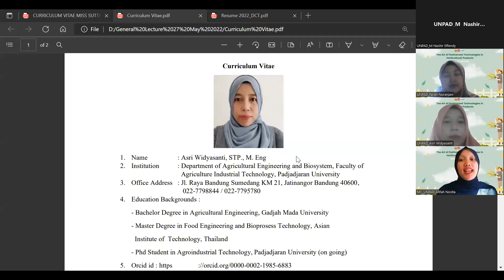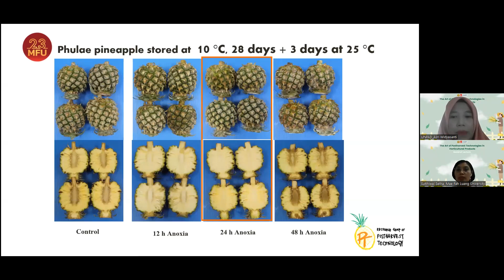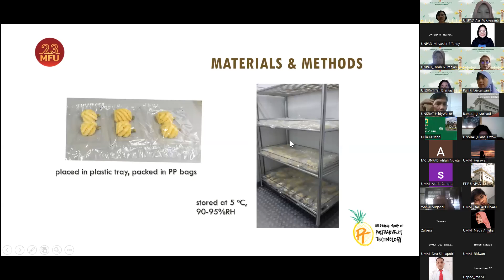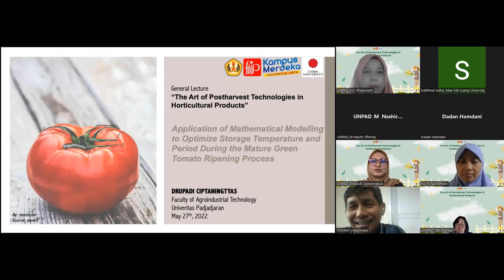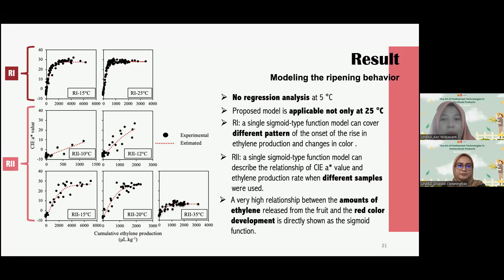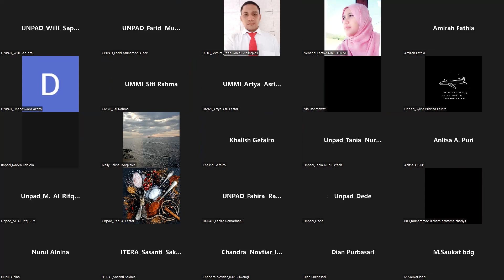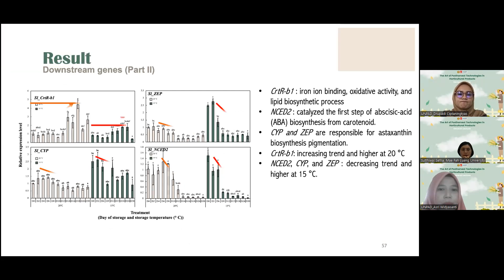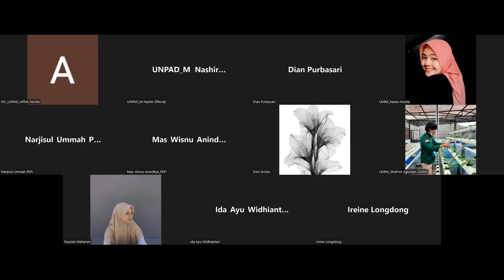General Lecture The Art of PostHarvest Technologies of Horticultural Products 27 May 2022